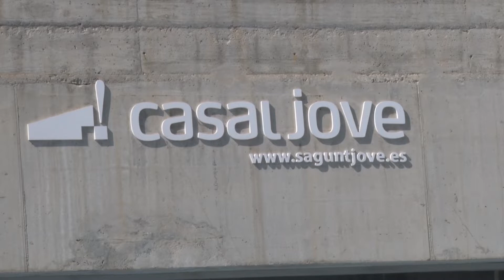Gran acollida de la primera edició del Campus Dance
El Casal Jove del Port de Sagunt acull el Campus Dance, on els més jóvens gaudixen de la música i el ball durant una setmana. La regidoria de Joventut i Infància, amb la col·laboració de l’Escola de Dansa Aescena del Port de Sagunt, ha organitzat la primera edició d’este campus aconseguint molt d’èxit.